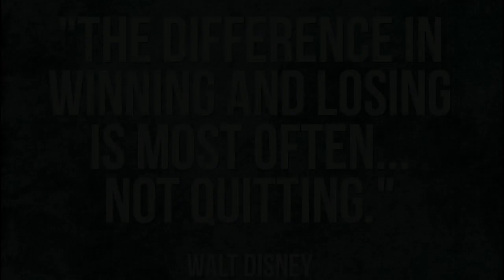A NEW BEGINNING FOR FC BARCELONA | Barcelona v Granada (5:3) | FKR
FC Barcelona v Granada
Granada v FC Barcelona